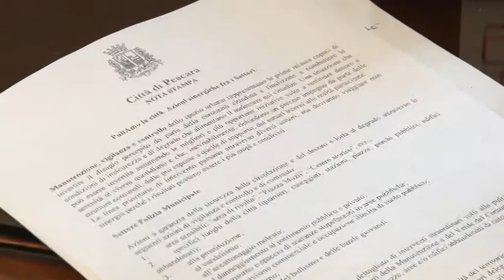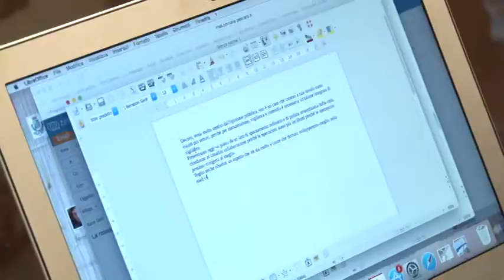Giunta Alessandrini presenta: "Facciamola Pulita".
Presentata questa mattina a Pescara "Facciamola Pulita", progetto di pulizia ordinaria e straordinaria della città con una azione coordinata fra i vari soggetti interessati